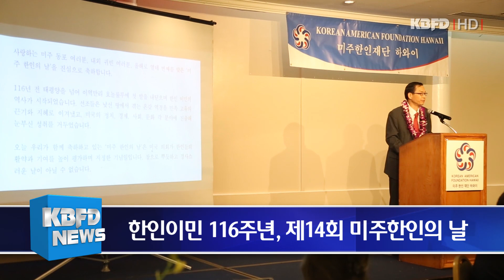KBFD뉴스 [2019.01.14] 미주한인재단 하와이, 이민116주년 기념행사 개최